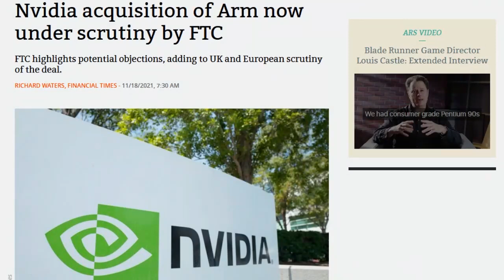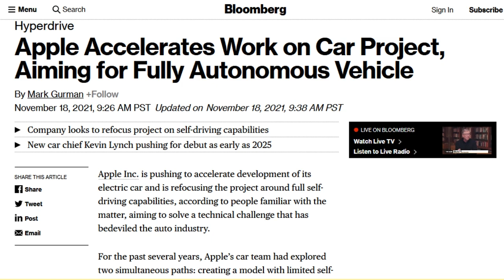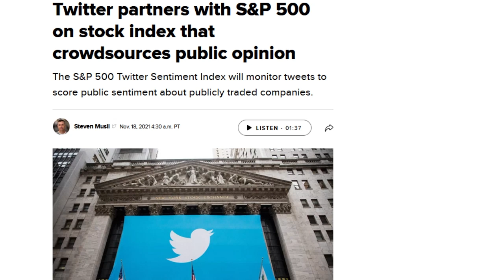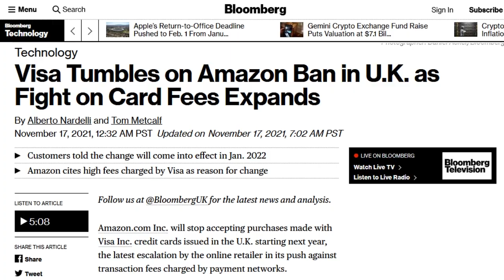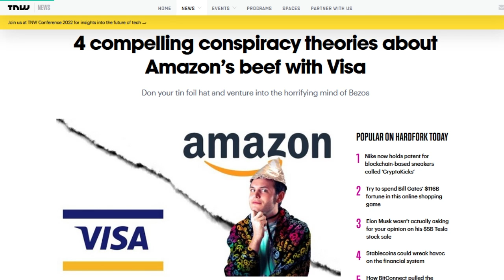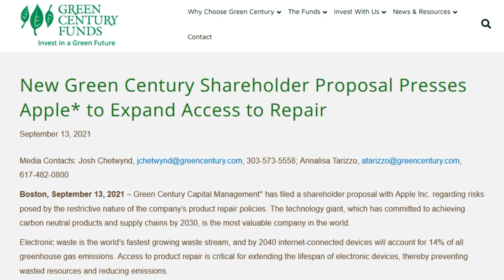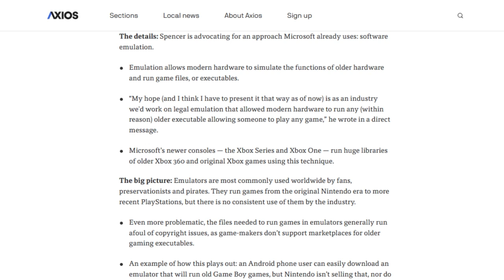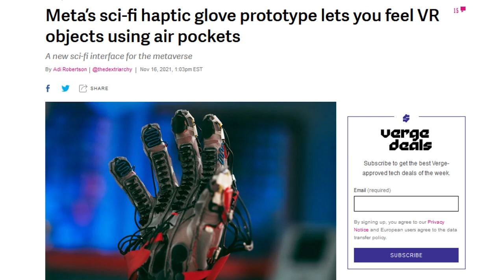A Car Is Not A Phone - DTNS 4155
Nreal will begin selling its Light mixed reality glasses in the US, after launching in South Korea last year. Reuters reports that an Amazon spokesperson said the company is in talks with MasterCard and American Express– as well as Visa– about who it will continue to partner with in the future in the US. Axios reports that VP of gaming Phil Schiller is advocating video game preservation through emulation.

Today’s guest:
Justin Robert Young

Next guest:
Robb Dunewood